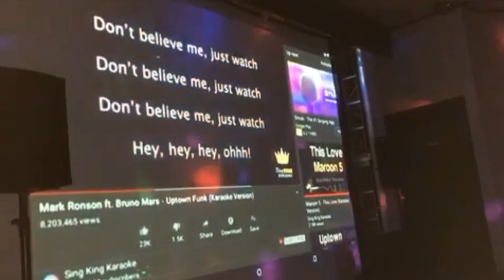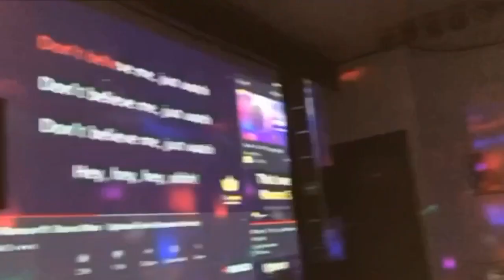Babae sa japan nagwala sa dance floor/matinding hamunan